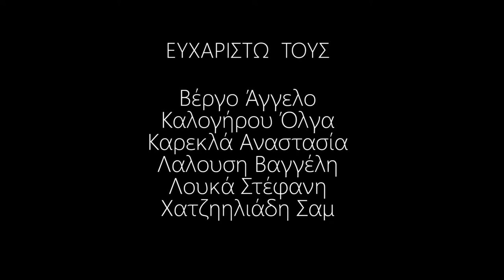"The voice of Corfu"-mini documentary